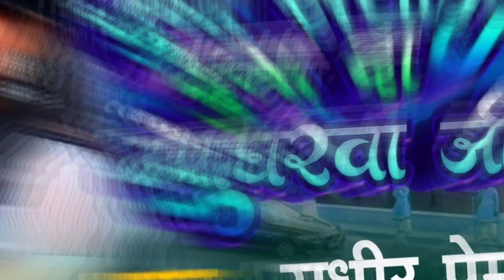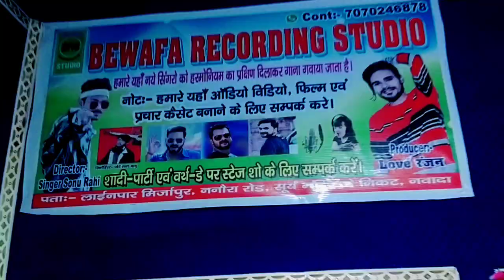सुना सैयाजी घुमा दा देवघरवा जी Sudhir Premi का बोलबम Maghi_Song Suna Saiyaji ghuma da degharwa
►Album :- सुना सैयाजी घुमा दा देवघरवा जी
► Singer :- Sudhir Premi
► Lyrics :-  Sudhir Premi
► Video Director :- Sonu Rahi
► Maneger :- Love Ranjan
► Mix   :- Chhote lal babu
► Label/Company :- Bewafa Recording Studio
► Digital Head :- Shivam Aarya

Video | तनिसा जींस ढीला करे | Aashish Yadav | Tanisa Jeans Dhila Kare | New Maghi Jhumta Song

Video | लागो ही बड़ी बबाल | Ashish Yadav | ashish yadav ka gana | ashish yadav new song 2023

Video | dulha chahie hamar driver ba ge | Ashish Yadav | ashish yadav ke gana | maghi song 2023

Video | हमर बलमुआ DJ बजाबे बोल बम सोंग | Ashish Yadav | Ashish Yadav Ka Gana | Bol Bam Ke Gana

ashish yadav | New Bolbum Song 2023 | Maugi Anpadh Lago Hau | Ashish Yadav Bolbum Song 2023

Video | हमर बलमुआ DJ बजाबे बोल बम सोंग 2023 Ashish Yadav | Ashish Yadav Ka Gana | Bol Bam Ke Gana

भिखारीया गे | Ashish Yadav | Bhikhariya Ge | New Maghi Song 2023 | Ashish yadav new song

Video | फेयरलवली लगाके छौड़ी कहा जाहि गे | Aashish_Yadav, Anjali_Bharti | New Jhumta _Song 2023

आशीष यादव का शादी का फुल वीडियो || Ashish Yadav Live Shadi Video

ashishyadav, ashishyadavkashadi, ashishyadavshadivideo, ashishyadavliveshadi, ashishyadavkaliveshadivideo, ashishyadavjaymala, ashishyadavkajaymalavideo, ashishyadavkagana, ashishyadavnewsong, rajedit

Ashish Yadav का दर्दभरा विडिओ | Mari Jaitau Labharva | Maghi Sad Song || New Jhumta Video Song 2023

VIDEO ! पियवा पम्प मारो है ! Raushan Rohi का Viral Song ! Piywa Pump Maro Hai ! New Maghi Video !

VIDEO ! पियवा पम्प मारो है ! Raushan Rohi का Viral Song ! Piywa Pump Maro Hai ! New Maghi Video !, Raushan Rohi, Raushan Rohi ka magahi gana, Raushan Rohi viral Song, Raushan Rohi magahi song, Raushan Rohi ka gana, piyawa pump Maro hay, Piyawa Pump Maro hai, Pump Maro hay

Video - ड्राईवरवा | Raushan Rohi का सबसे हिट गाना | Driverwa | रौशन रोही | New Maghi Song 2023

Video - पहले राती पलंगिया देलकइ तोर | Raushan Rohi | Pahle Rati Pa